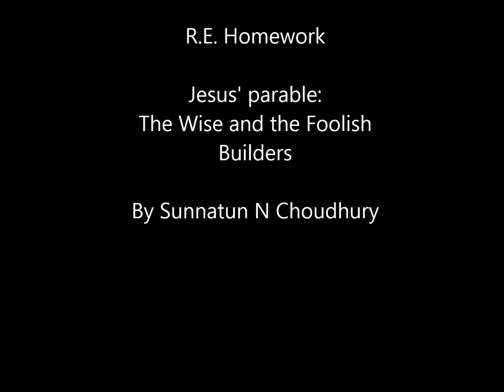Jesus' parable: The Wise and the Foolish Builders (R.E. homework)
This is my homework... I did the music in the background, singing, and video editing/drawing myself but the song's tune is from tree hugger by Kimya Dawson (in case you want to hear the original), I just changed the lyrics to match the video. Please comment!